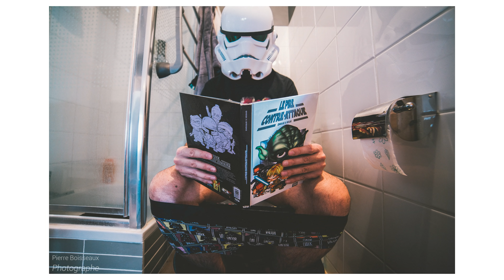Je vous montre mes PREMIÈRES PHOTOS ! (Et c'est pas fou..)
Tu l'auras vu avec le titre, aujourd'hui je vous montre mes premières photos.. Et heureusement, il y a de l'évolution ! 😂

- Mes Réseaux 🌍 -